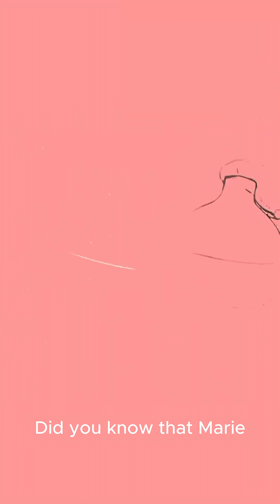The Woman Who Changed Science Forever, Marie Curie: The Genius Behind Radioactivity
Marie Curie, the first woman to win a Nobel Prize, reshaped science through her discoveries of Polonium and Radium, and her groundbreaking research on radioactivity.

🏆 Achievements:

First woman to win a Nobel Prize (Physics, 1903)

Only person to win in two sciences (Physics + Chemistry)

Coined the term radioactivity

Paved the way for modern cancer treatments through radiation

Her brilliance and perseverance shattered barriers and changed the course of history.